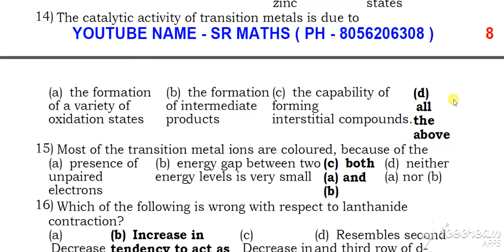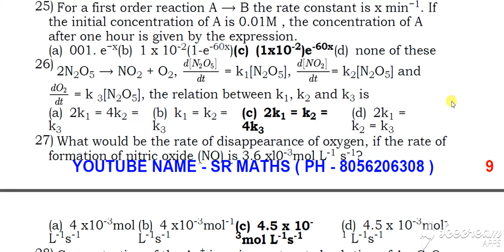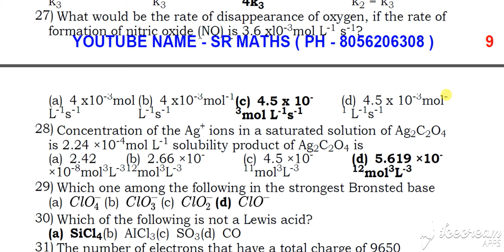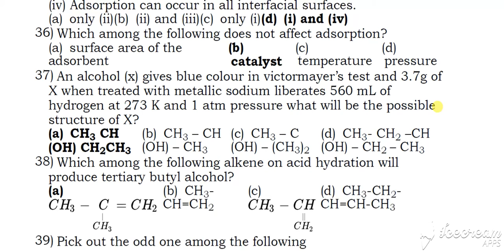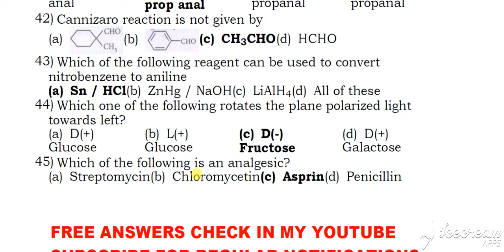CHEMISTRY MODEL 1 ANSWERS